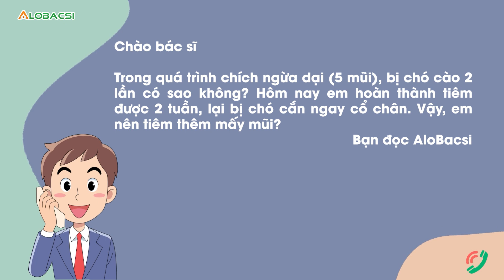Bị chó cắn sau 2 tuần tiêm ngừa dại, nên tiêm thêm mấy mũi?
Trong quá trình chích ngừa dại (5 mũi), bị chó cào 2 lần có sao không? Hôm nay em hoàn thành tiêm được 2 tuần, lại bị chó cắn ngay cổ chân. Vậy, em nên tiêm thêm mấy mũi?

MỌI GÓP Ý XIN GỬI VỀ:
Hợp tác nội dung:  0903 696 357